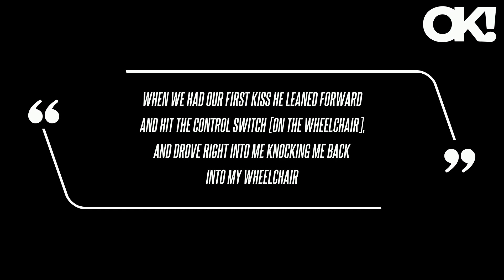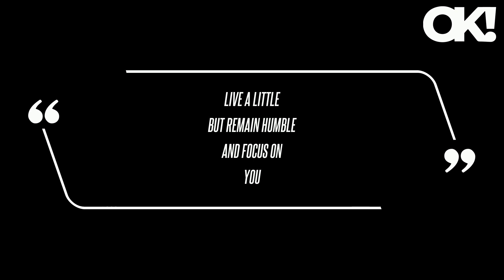Tammy Slaton Reveals Meeting Her Husband Was 'The Best Thing That Ever Happened' To Her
Tammy Willingham (neé Slaton) is basking in newlywed bliss after marrying hubby Caleb Willingham last November.